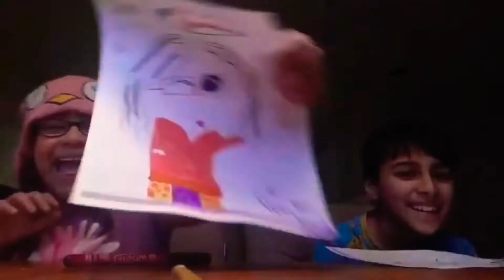Drawing with my eyes closed #4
With Simrah!!!